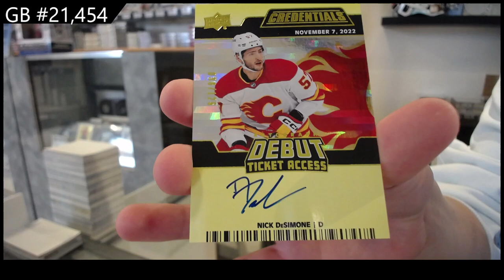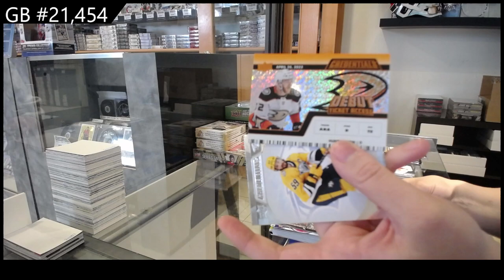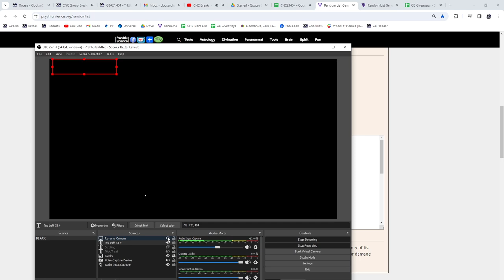21-22 UD Credentials & 22-23 UD Credentials Hockey 3 Box Break - CNC GB #21,454